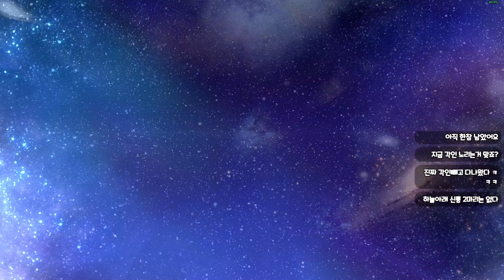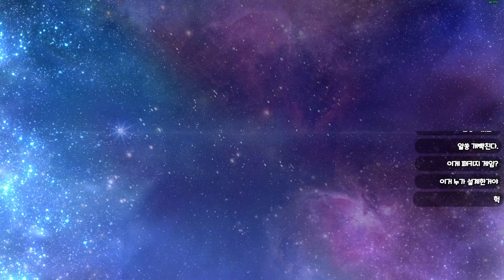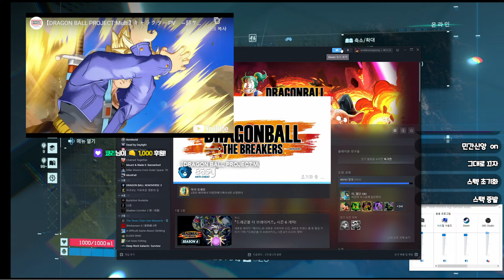총합 1000만 제니 가챠하는 영상ㅣ드래곤볼 더 브레이커즈 (DRAGON BALL: THE BREAKERS)